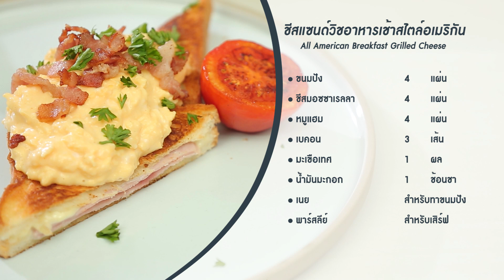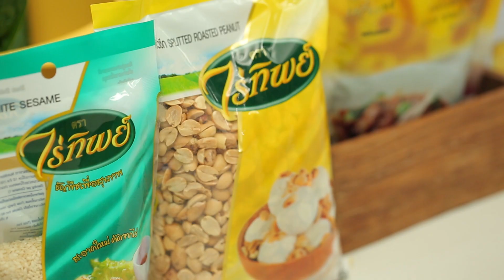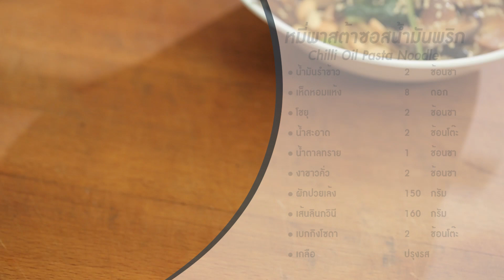สอนทำอาหาร รายการพลพรรคนักปรุง 4 ตุลาคม 2019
รายการพลพรรคนักปรุง 4 ตุลาคม 2019 สอนทำอาหาร

เมนูอื่นๆ ในพลพรรคนักปรุง 4 ตุลาคม 2019
เมนูชีสแซนด์วิชอาหารเช้าสไตล์อเมริกัน

เมนูโรลกรอบเนื้อสับ

เมนูก๋วยเตี๋ยวกุ้งสับ

เมนูหมี่พาสต้าซอสน้ำมันพริก